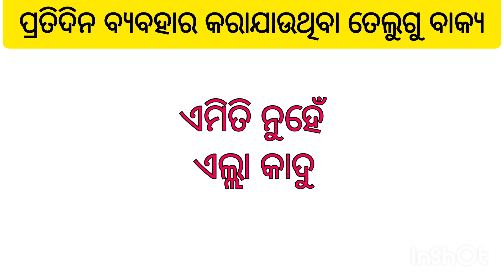ପ୍ରତିଦିନ ବ୍ୟବହାର କରାଯାଉଥିବା ଛୋଟ ଛୋଟ ତେଲୁଗୁ ବାକ୍ୟ//small telugu sentences//telugu learning...